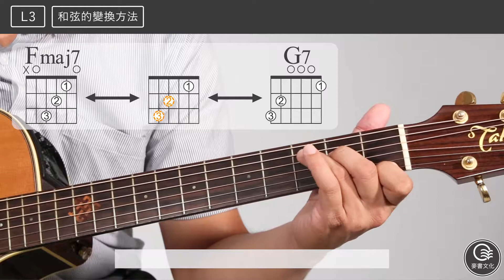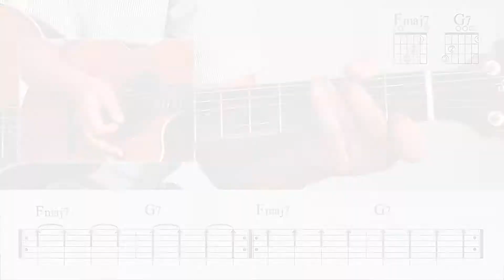【節奏吉他完全入門24課】L3 基礎刷奏能力&和弦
💡 本課重點內容 💡
░ 00:12 吉他的刷奏 (刷奏姿勢／節奏符號)
░ 01:35 和弦的按法 (和弦圖／常見和弦)
░ 03:09 和弦的變換
➤04:40 示範練習：和弦變換練習

▥示範演奏：顏鴻文 老師

【節奏吉他完全入門24課】
⭐ 詳盡的音樂節奏分析、影音示範
⭐ 各類型常用音樂風格吉他伴奏方式解說
⭐ 活用樂理知識‧伴奏更為生動